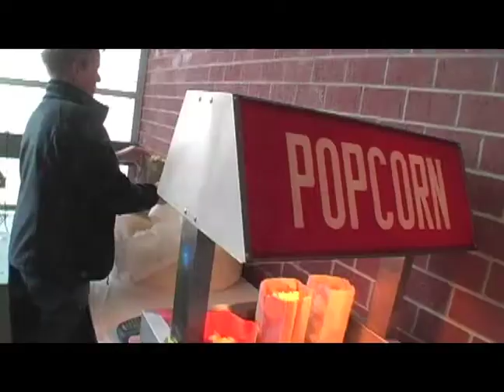Julien Dubuque International Film Festival 2012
This is a montage video of the 2012 Julien Dubuque International Film Festival that took place April 19th-22nd in Dubuque, Iowa.